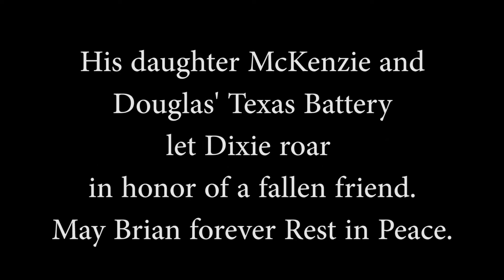Brian F Stewart Memorial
Douglas' Texas Battery honors Brian F. Stewart at Clayville Historic Site.  September 17, 2022.